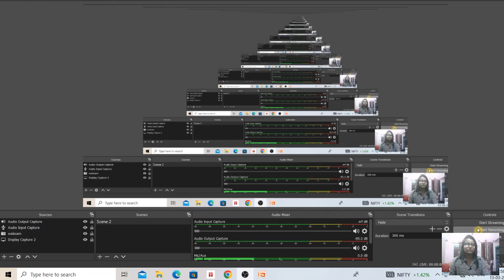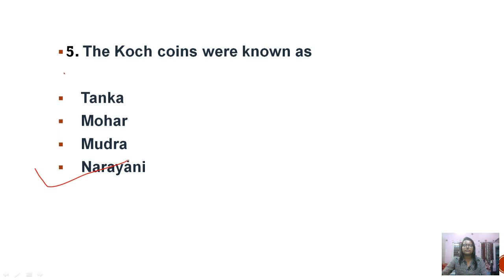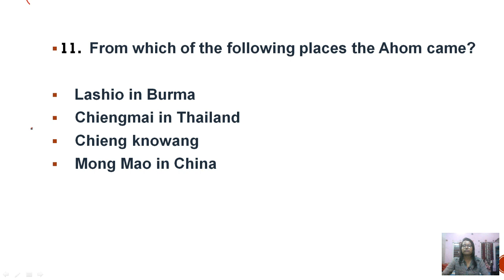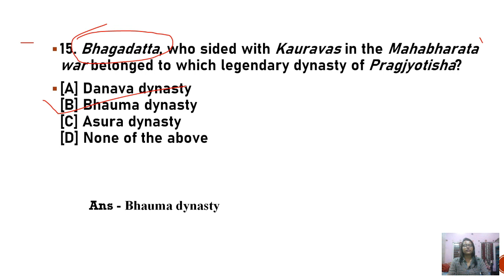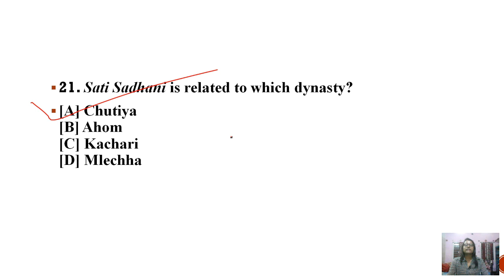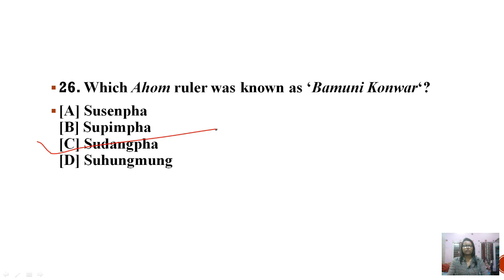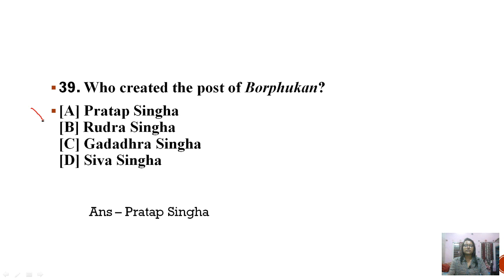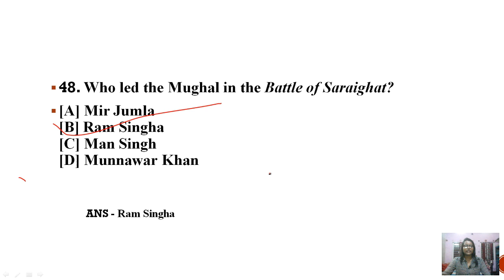BEST 50 ASSAM HISTORY MCQs/APSC/ASSAM POLICE SI/ASSAM FOREST/DME/OTHERS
Most Expected Best 50 Assam History MCQs for APSC/ASSAM POLICE SI/ASSAM FOREST/OTHERS

2020 yearly current affairs MCQ